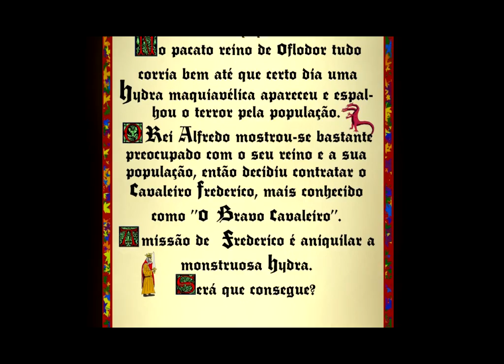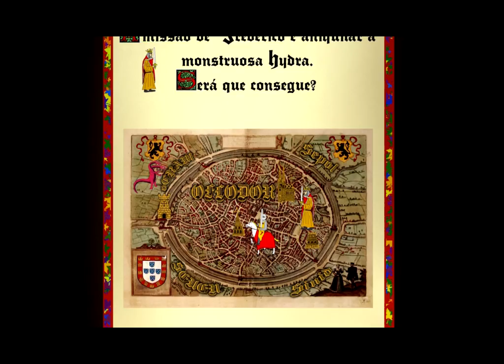Frederico, The Brave Knight